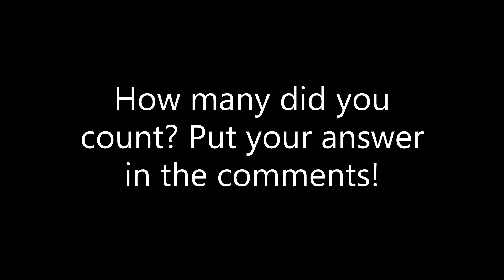How Many Ads Can You Put on ONE YOUTUBE VIDEO?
WOW. CODE MAGICGAME IN THE FORTNITE ITEM SHOP IF YOU WANT TO SUPPORT ME!